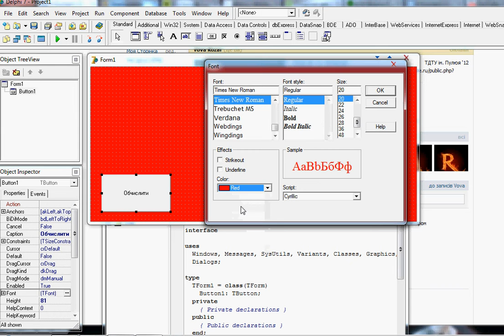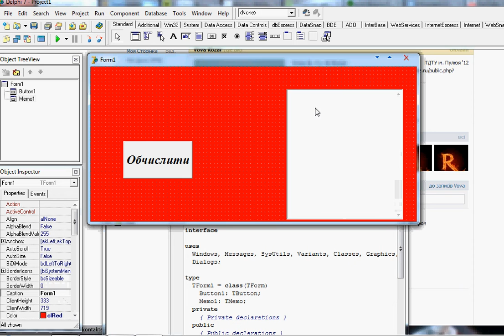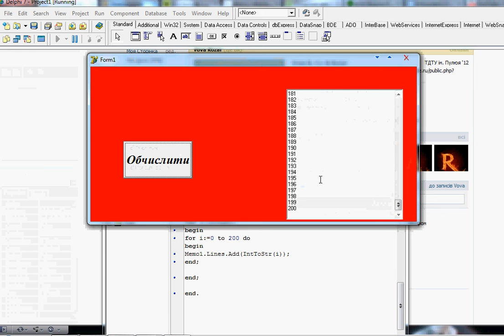Delphi Цикл for_to_do от 0 до 200.avi